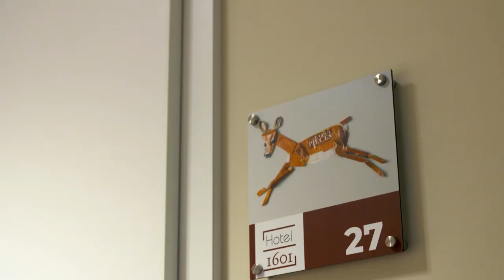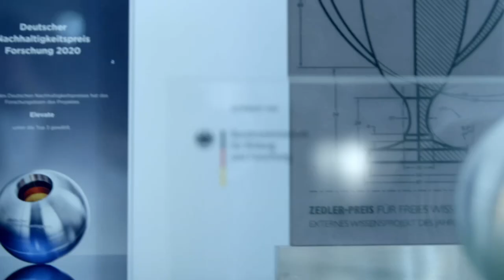Ganß anders: Behinderte Menschen verstecken? | MDR DOK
Wie öffentlich leben und arbeiten Menschen mit Behinderung in Mitteldeutschland? Aktivist Raul Krauthausen kritisiert z.B. Werkstätten. Im Inklusionshotel von Michael König arbeiten verschiedenste Menschen zusammen.

In dieser Reihe trifft Stefan Ganß Menschen, die "ganß" anders sind: Hautfarbe, Geschlecht, geschlechtliche Identität, Alter, Behinderung, Religion. Mit prominenten Experten will er herausfinden: Wie bunt ist das Leben hier?